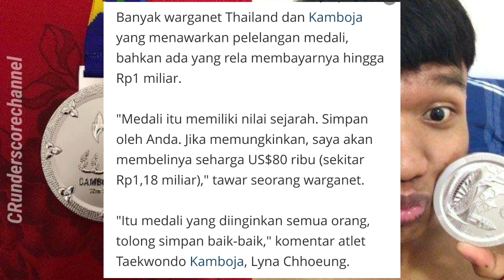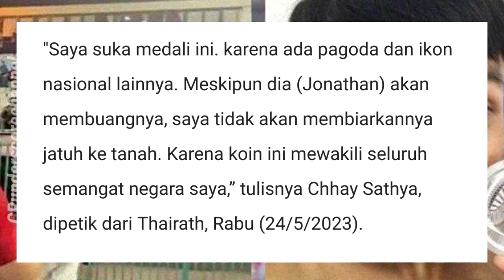CULUN TAPI HOKI || Medali Perak Sea Games ditemu bocah dihargai miliaran rupiah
Medali perak yang diterima oleh bek Thailand rupanya dibuang dan ditemukan oleh bocah Kamboja. Banyak yang menawar dengan harga tinggi medali tersebut.